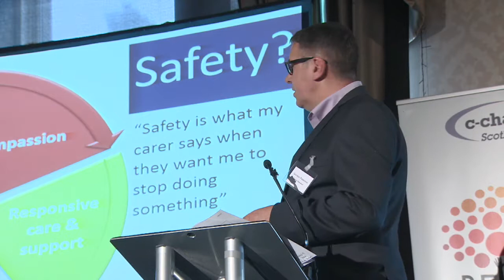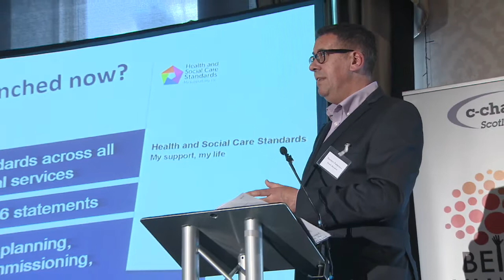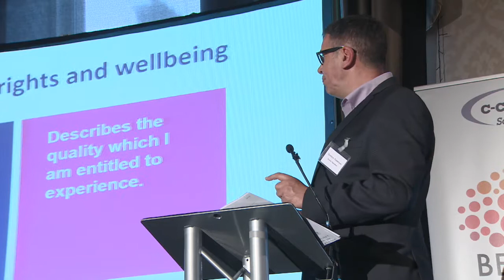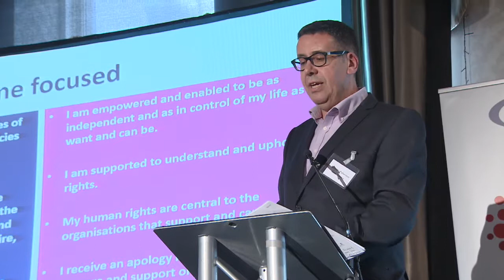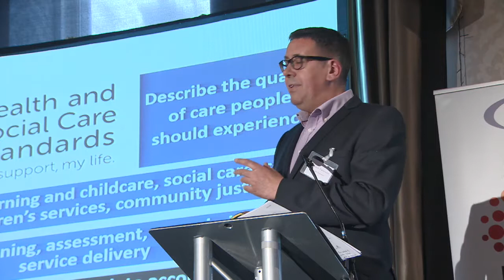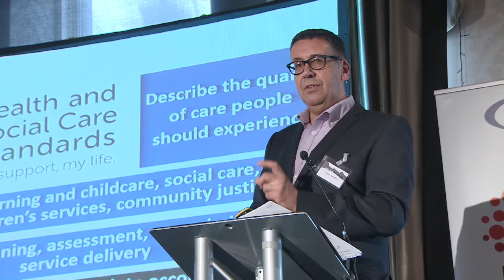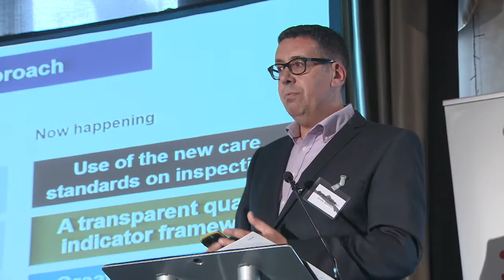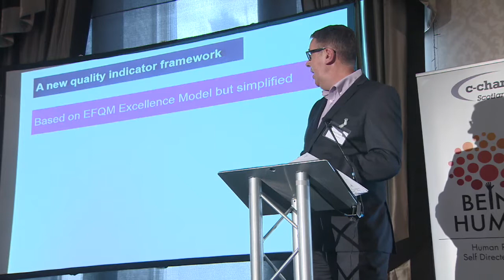Gordon Paterson - Care Inspectorate - Being Human Conference - Aberdeen - May 2018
Gordon Paterson - Health and Social Care Standards - Being Human Conference - Aberdeen 2018

Gordon Paterson is a Social Worker who worked in local authority Social Work in Scotland for nearly thirty years. He joined the Care Inspectorate as Head of Inspection for Older People’s Services in 2013 and was promoted to the new role of Chief Inspector, Adult Services in May 2016.